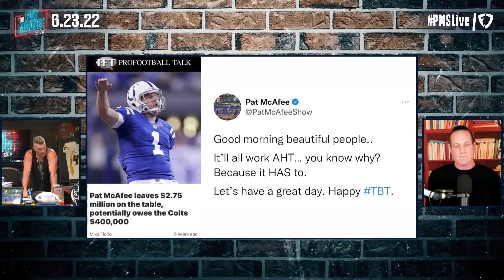Is There REALLY A Beef Between Pat McAfee & ProFootballTalk's Mike Florio